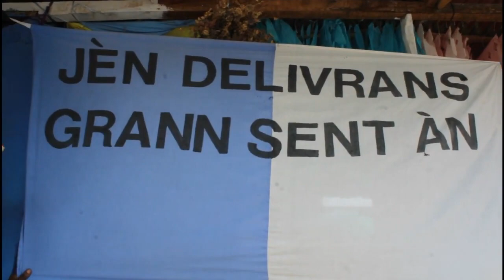VINI GADE YON GWO BOUT TONTON VODOU KAY MANBO LALA NAN PONSONDE